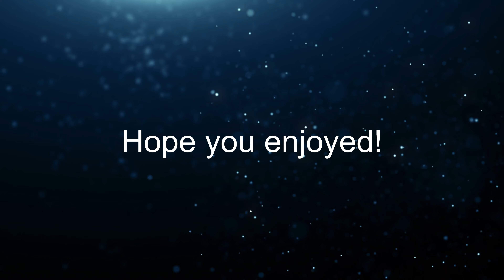DJI Mavic Mini 3 - Lakes Footage - First Flight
Here, I test the waters of the DJI Mavic Mini 3 at Lake Pickerington, Ohio. Hope you enjoy my first Drone footage